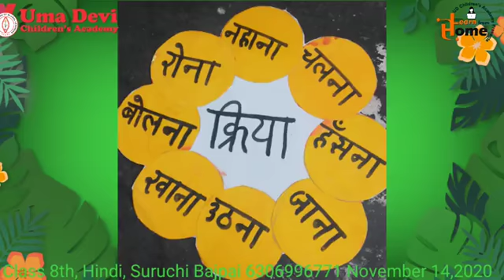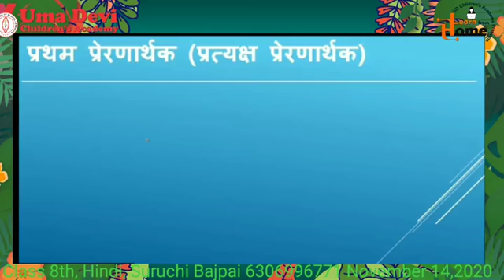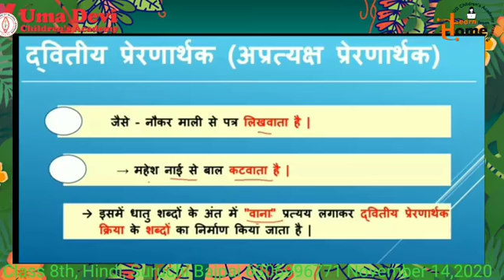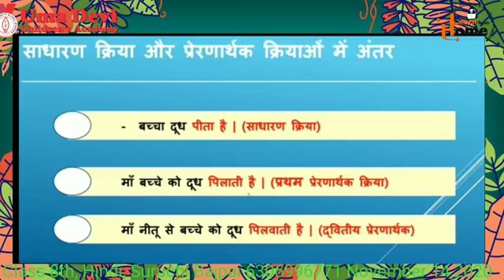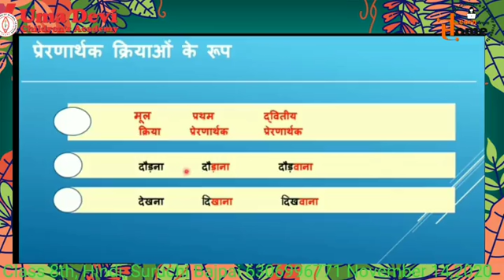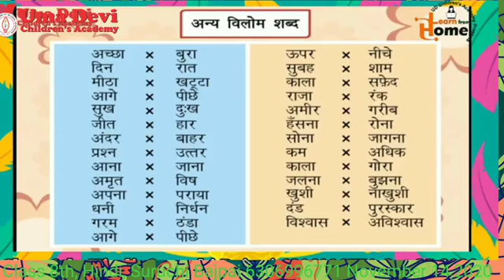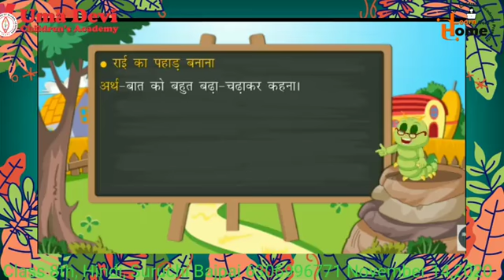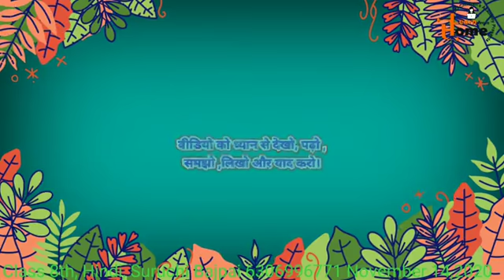Class 8, Hindi Class, Nov 17, 2020